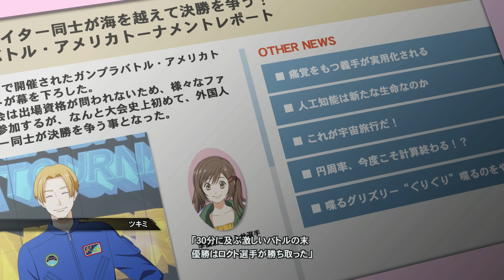Gundam Breaker 3 ガンダムブレイカー3 第4章 PART 7 (1080p)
Use the coupon "AWESOME" to get a discount for the first month.